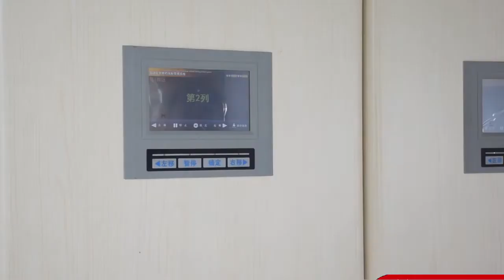mobile shelf SLIDING FILING CABINET movable file cabinet